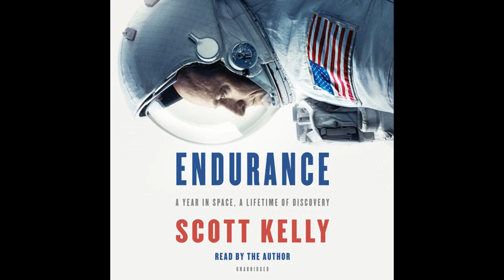Endurance, Written and Read by Scott Kelly – Audiobook Excerpt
A stunning, personal memoir from the astronaut and modern-day hero who spent a record-breaking year aboard the International Space Station—a candid account of his remarkable voyage, of the journeys that preceded it, and of his colorful and inspirational formative years.